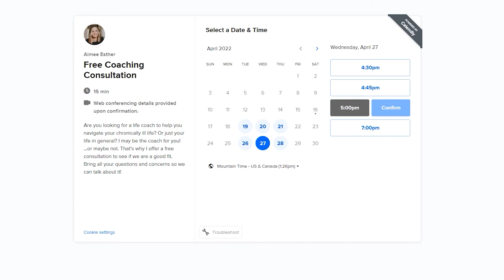The SECRET to Achieving Your Goals w/ Chronic Illness || Ep 33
How do you get more done, and be more productive and achieve your goals when you live chronically ill? Here's the secrets!

//DO YOU NEED A LIFE COACH??

What do you want? (0:00)
Habits  (2:56)
Extremes (6:30)
Chronic Illness (8:30)
5 Minute Rule (10:50)